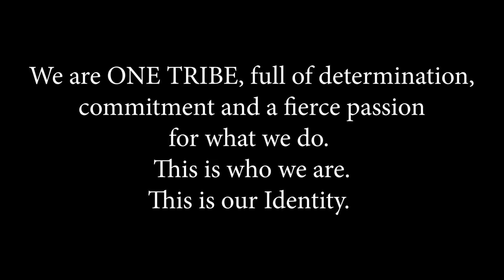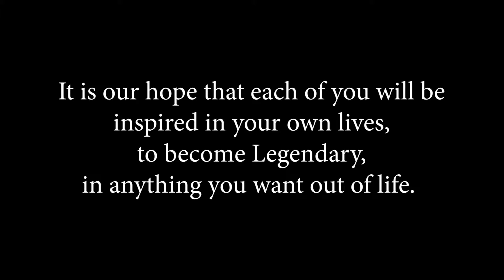T R I B E // HWDC